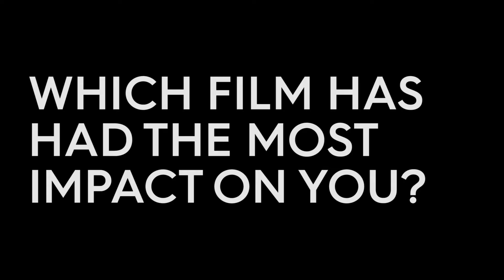Foundry in Focus: Shawn Saunders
Meet Artist Foundry resident Shawn Saunders - a local Utah writer, director, and actor.